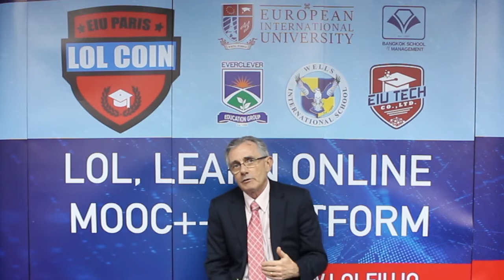Business Management Strategy : Section 23 - Summary